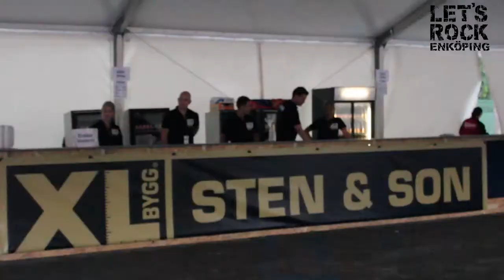Let's Rock Enköping 14 Juni (Intervju med Hoffmaestro)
Let's Rock Enköpings andra dag.

Artister:
*Sherlock Brothers
*Mother Misery
*Hoffmaestro